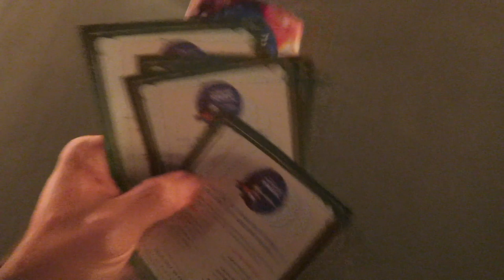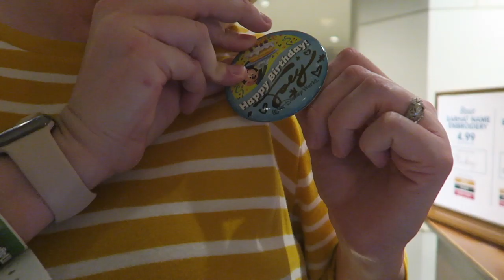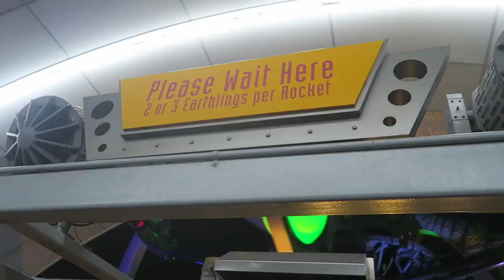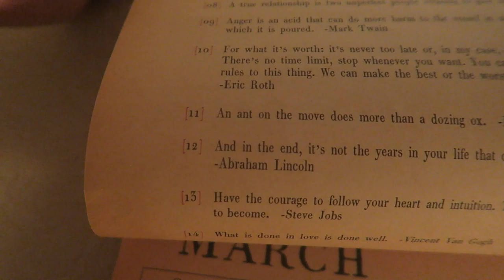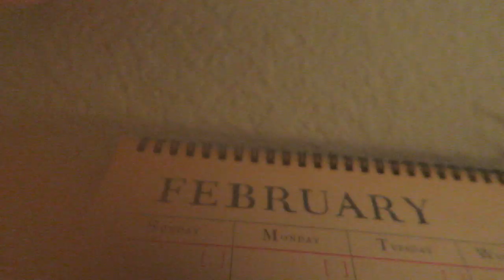Disney Vacation Club Ice Cream Conspiracy Theories? | Magic Kingdom Moonlight Magic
Today is worth of celebration! We found out we are all set to move forward with the IVF study and it's Joey Beth's birthday. Our place of celebration you ask? The Magic Kingdom for Moonlight Magic! This is an event for Disney Vacation Club members and it's so good to be back. We start the night with dinner at Columbia Harbor House and some rides. Josh expresses his need for pin trading, and he rides Astro Orbiter for the first time ever! The character meet and greets were absolutely incredible. Dr. Facilier made the entire crowd sing to Joey and Mary Poppins, Bert, and their penguin friends were practically perfect in every way! Is there really a better way to end a vlog than Evie drifting off to dream land?